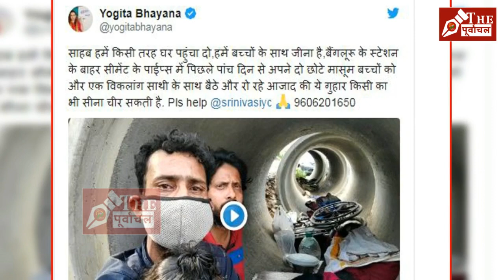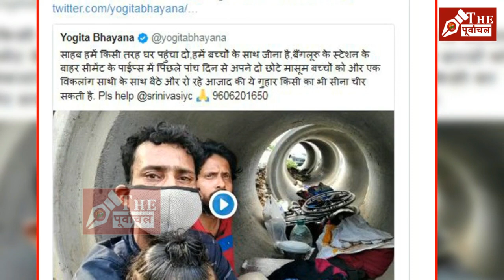सीमेंट के पाइप में रह रहे मजदूर ने रो-रोकर बताया अपना हाल, सोनू भावुक होकर बोले कल घर पंहुचा जाओगे